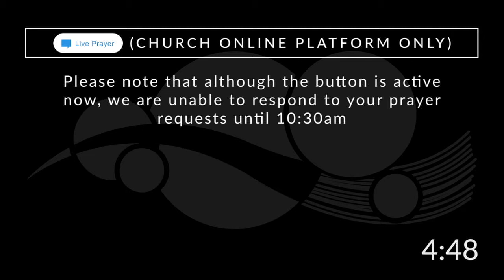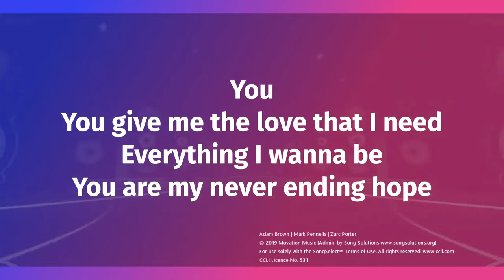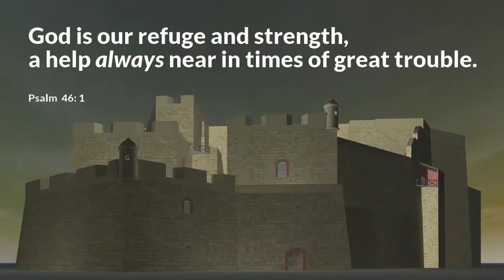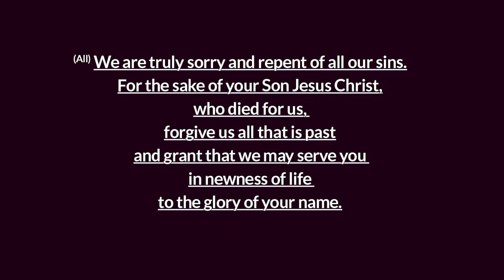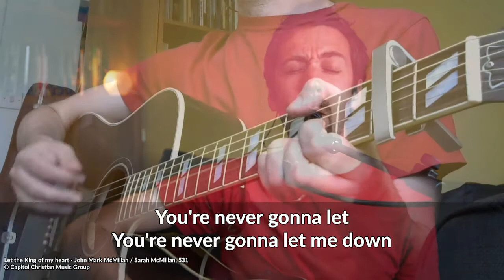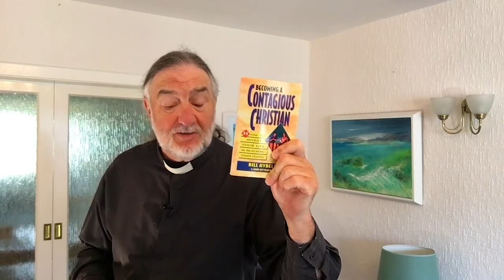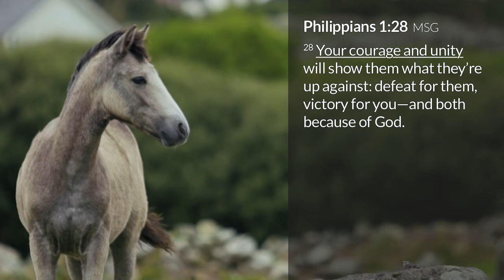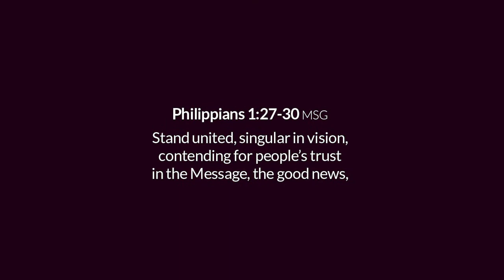St Mungo's Church Service 14 June 2020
Join St Mungo's Online as we broadcast our 1030 morning service. We are a large church who normally meet in Balerno, on the south west of Edinburgh, and in Livingston.